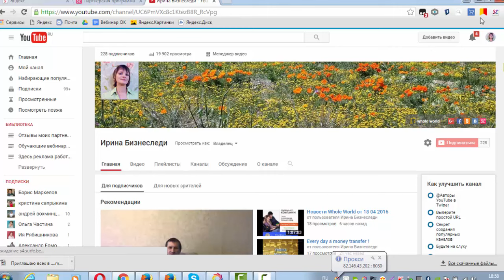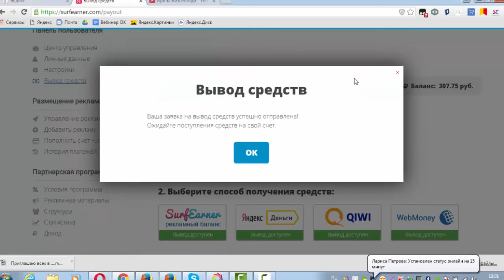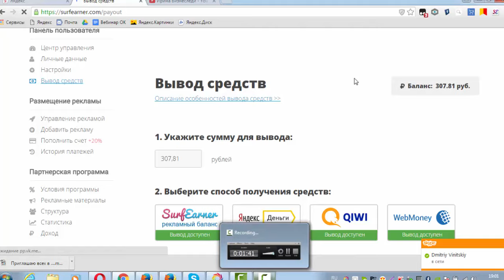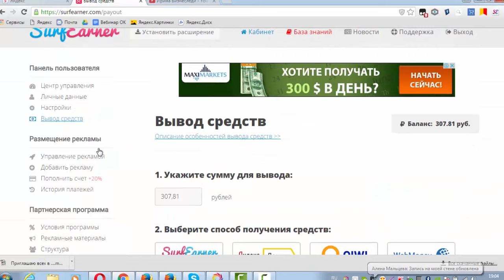Очередной вывод денег из Surfearner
Очередной вывод денег из Surfearner А денежка капает на пассиве- установи расширение и зарабатывай без вложений регистрация мой скайп irabizness я вк